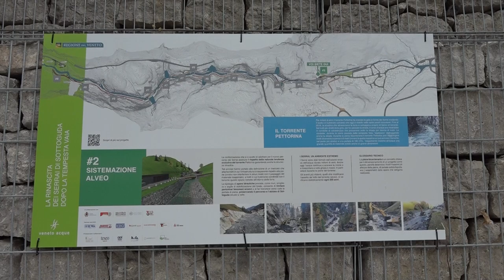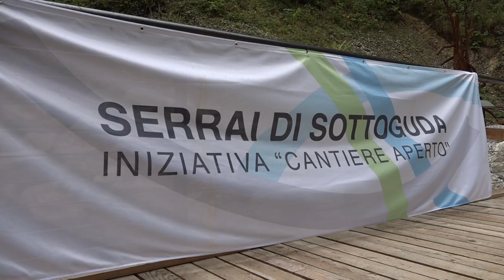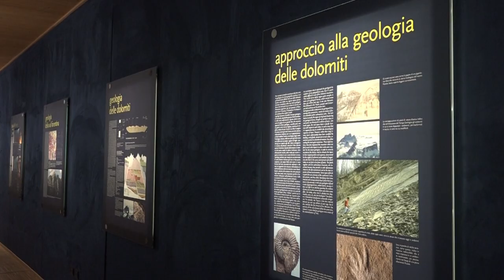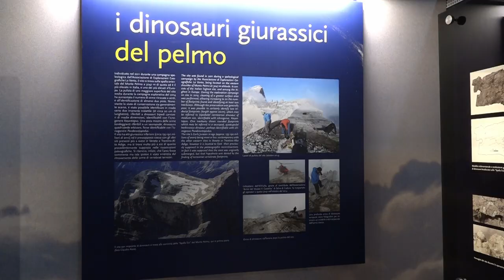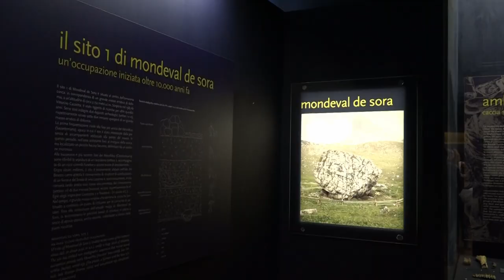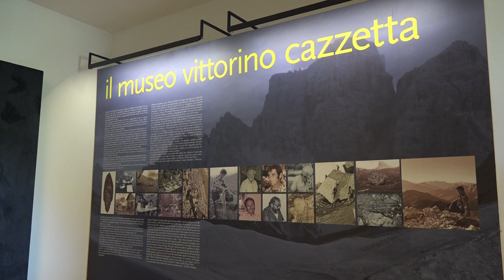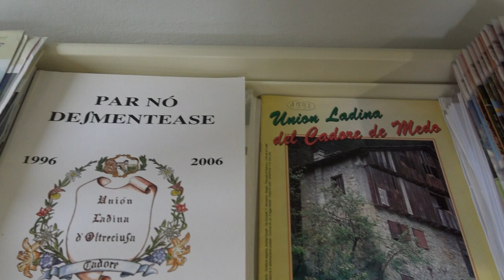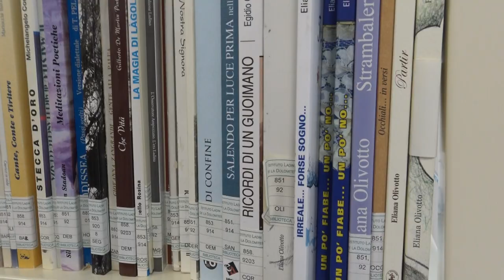Cianton Ladin - Puntata del 10/10/24